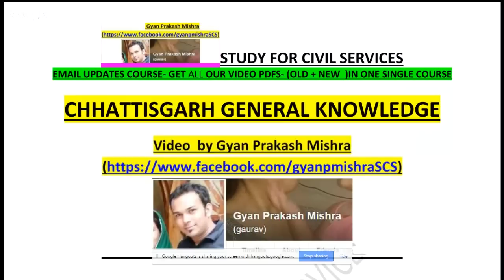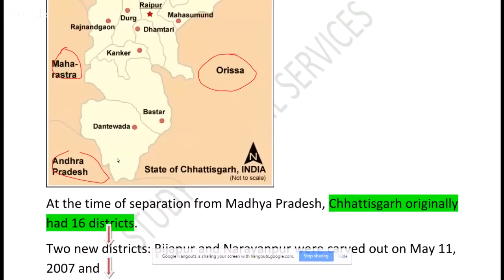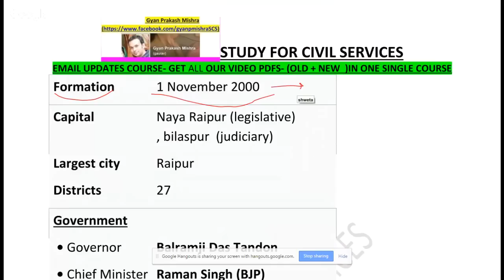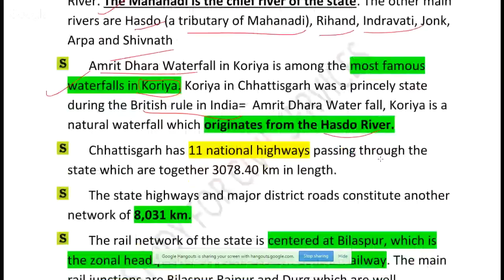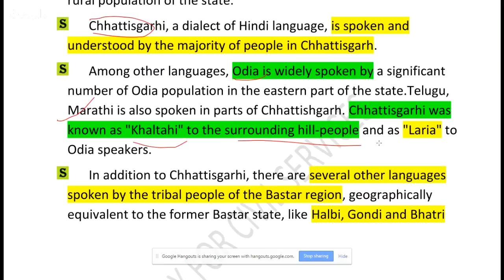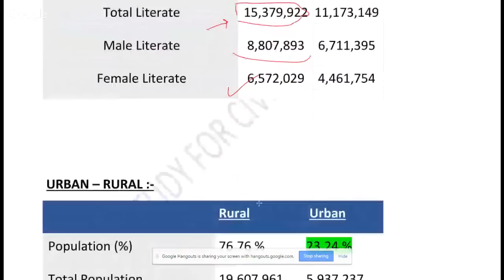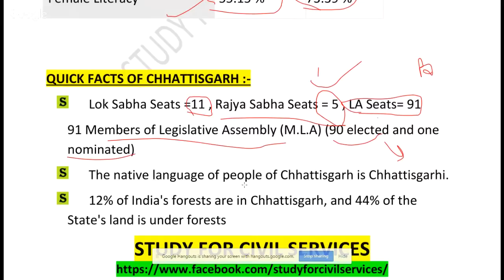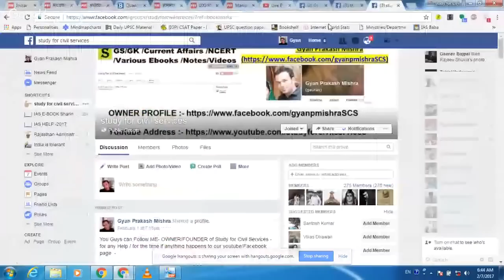CHHATTISGARH General Knowledge + Census 2011 Facts - CGPSC Exams Part 1